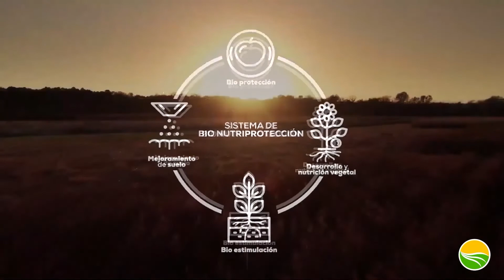Trigo, clave en la producción alimenticia. Capítulo 11, Agribest Live!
Les compartimos otro capítulo más de nuestra serie AgriBest Live, ahora visitamos el estado de Guanajuato donde el Ing. Gustavo Acosta asesora a productores para guiarlos hacia la Biorentabilidad de manera sustentable.